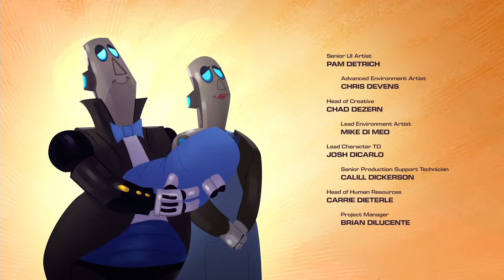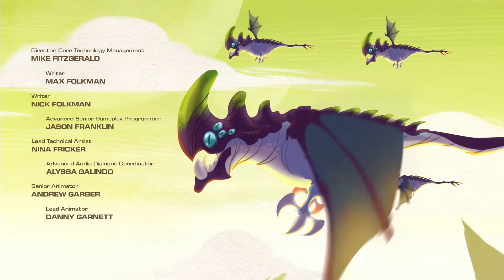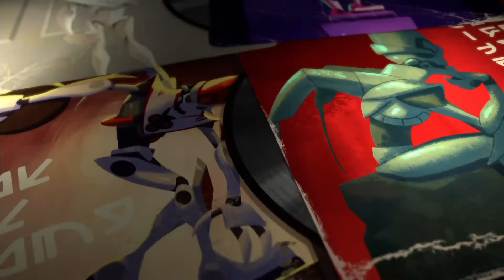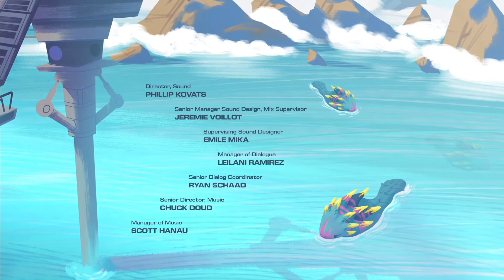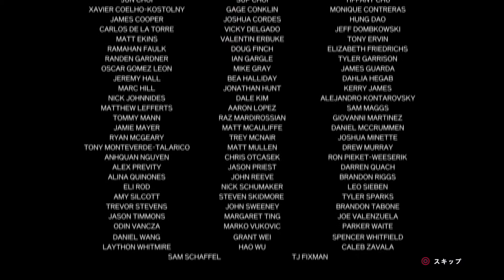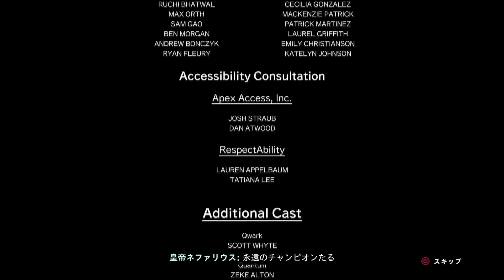2人のロンバックス last【ラチェット＆クランク パラレル・トラブル 実況プレイ】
やっぱりラチェクラは最高のゲームだ

PS5の『ラチェット＆クランク パラレル・トラブルク』の実況プレイです。